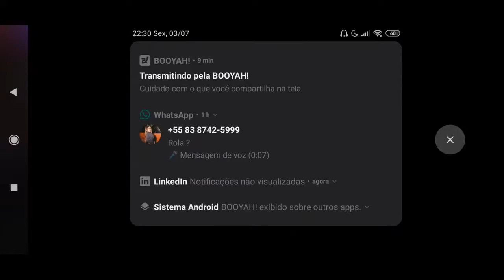🔵💎💎Batendo meta tem 💎💎🔵🔥